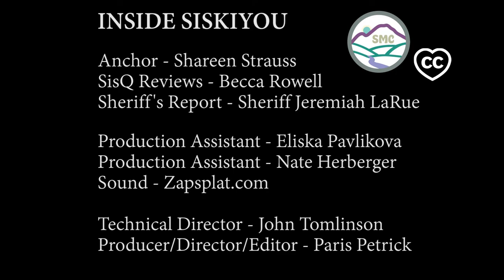INSIDE SISKIYOU (4/2/2021)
INSIDE SISKIYOU
 - Weekly Edition
 - Episode 8